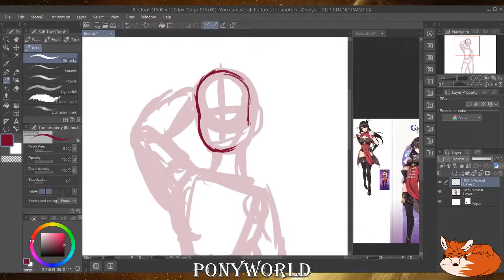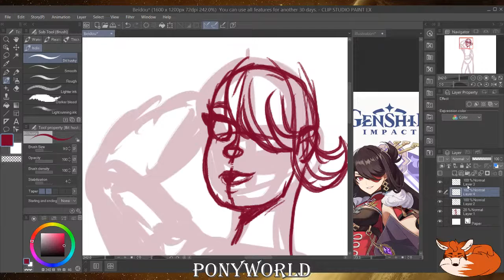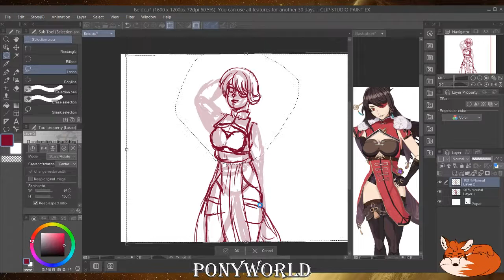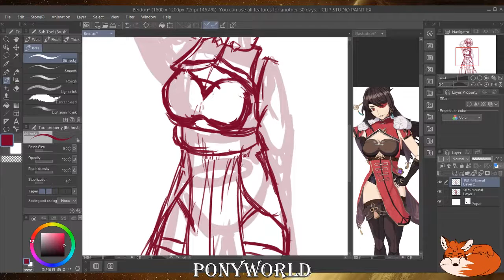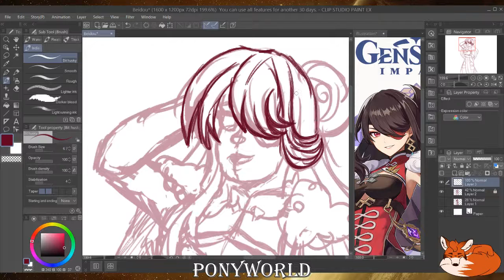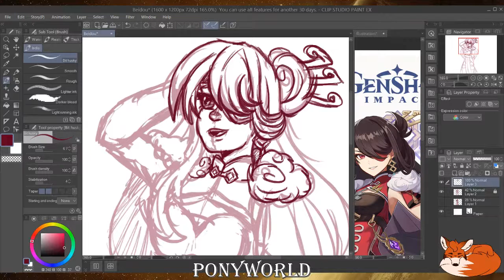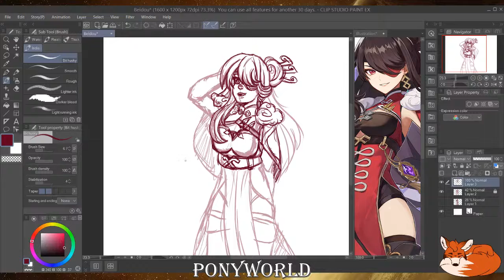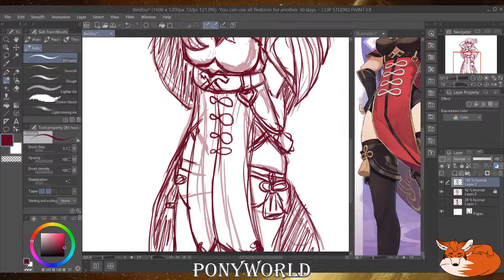Drawing Beidou from ganshin impact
I don't play this game, but some of my friends do, and I like the designs, so here ya go.

Hey, new program??
I don't have the full version of clip studio paint, I just wanted to test if my pc could handle it. I might buy it once.

Plz be nice ^^